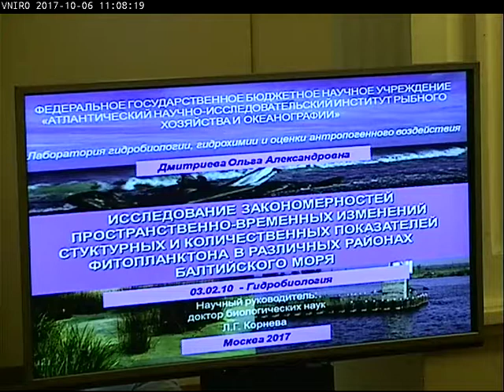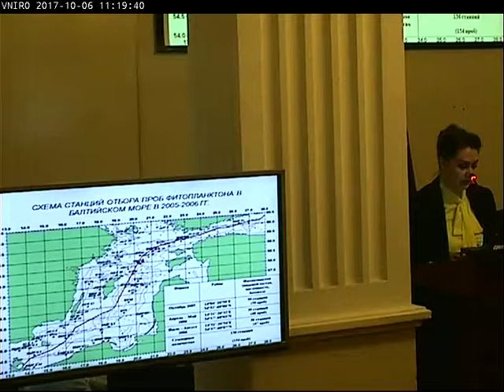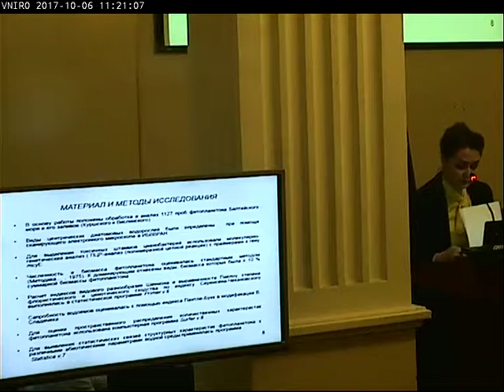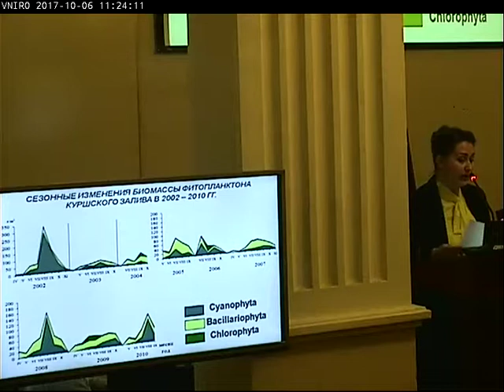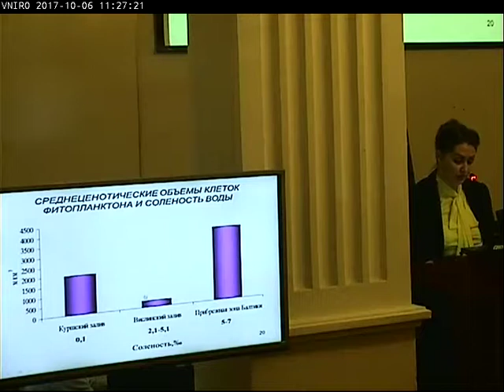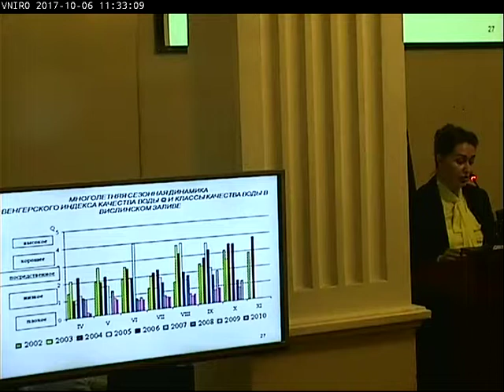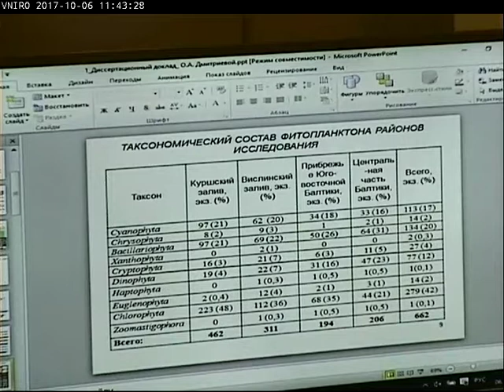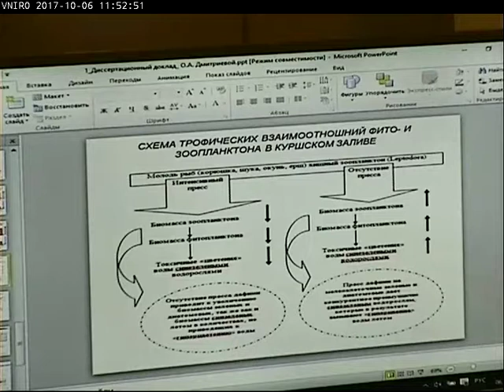Защита диссертации Дмитриевой О.А. 06102017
06 октября 2017 г. во ВНИРО состоялась защита Дмитриевой Ольги Александровны: «Исследование закономерностей пространственно-временных  изменений структурных  и количественных показателей фитопланктона в различных районах Балтийского моря», на соискание ученой степени кандидата биологических наук по специальности 03.02.10 – гидробиология.